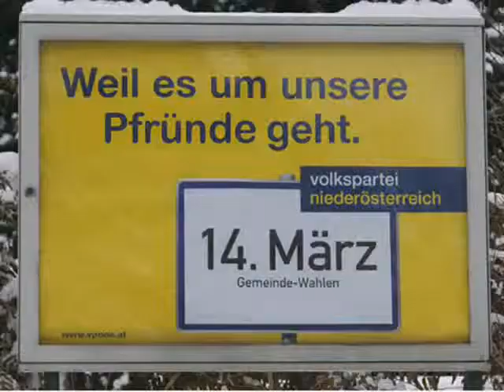Laab Januar 2010.wmv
Ereignisse in Laab aus der Sicht des Webmasters